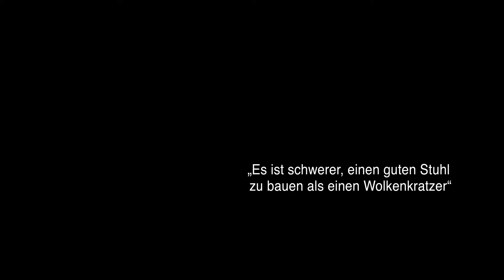Haus Tugendhat (HD), ab 30.05.2013 im Kino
Das Haus Tugendhat (1928/30) im tschechischen Brno ist ein Solitär moderner Architektur. Es verkörpert den sozialutopischen Anspruch des Architekten Mies van der Rohe und den weltoffenen großbürgerlichen Lebensentwurf seiner Auftraggeber Grete und Fritz Tugendhat.

Der Film erzählt die wechselvolle Geschichte des singulären Bauwerks und seiner Bewohner: Von der Aufbruchsstimmung im prosperierenden Westmähren zwischen den Weltkriegen, der Okkupation durch Nazideutschland, Vertreibung und Emigration der Familie Tugendhat in die Schweiz und nach Venezuela, von den ersten Nachkriegsjahren, in denen das Haus als private Schule für Rhythmik- und Ausdruckstanz diente und den Jahrzehnten danach.

Anfang der fünfziger Jahre wurde die einstige Magnatenvilla zum Therapiezentrum, später auch zur Schule für wirbelsäulengeschädigte Kinder und blieb es dreißig Jahre. Nach der „samtenen Prager Revolution" verhandelte man im Haus Tugendhat die Trennung der ČSS R und gab von hier aus bekannt, dass es ab Januar 1993 zwei getrennte Staaten geben wird. 2001 erklärte die UNESCO das Haus wegen seiner universellen Bedeutung als architektonisches Kunstwerk zum Weltkulturerbe. Nach mehrjähriger Verzögerung begann 2010 aus EUMitteln die längst überfällige Restaurierung. Am 29. Februar 2012 wurde das Haus Tugendhat der Weltöffentlichkeit übergeben.